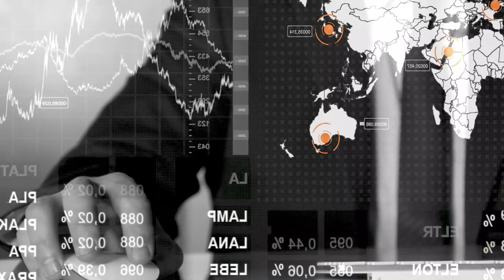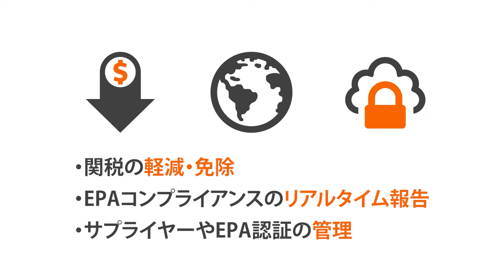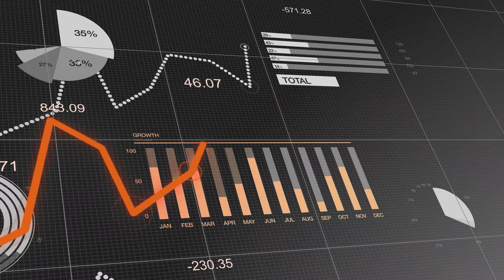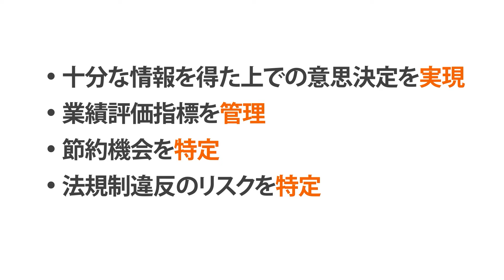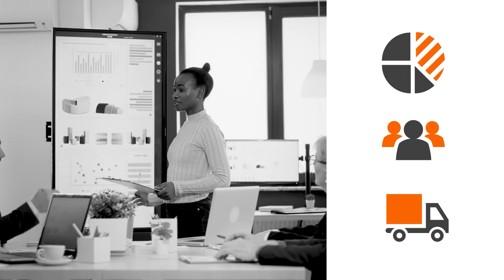ONESOURCE Global Trade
Introducing Global trade Management